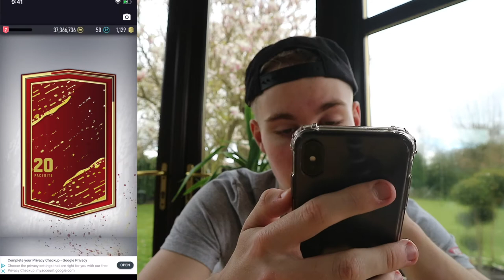BEST SUPERSTITION PACKS!! (Pacybits20)